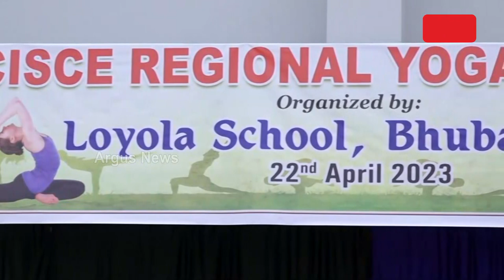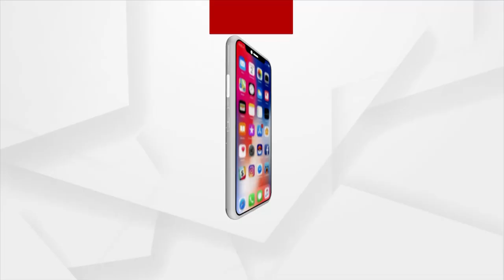89 Students Participated in CISCE Yoga Olympiad At Loyola School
89 Students Participated in CISCE Yoga Olympiad At Loyola School.